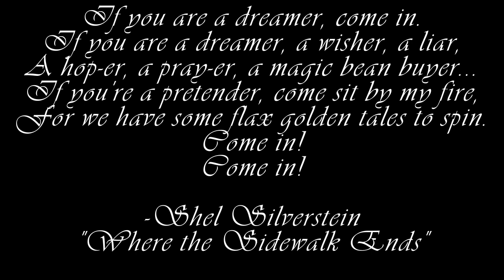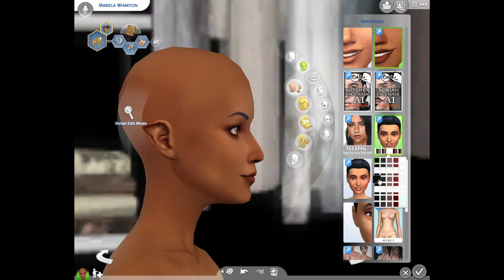CAS: Spinster Sisters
Welcome to another CAS Monday. Today we are continuing the stereotype series and loosely creating sims based on the stereotype of a spinster. They are actually based off the aunts from the movie "Practical Magic" and the television show " Sabrina the Teenage Witch". Every Monday we will be in Create a Sim and on Fridays we will be doing builds for the Sims we create. I hope you will follow along and join me as I create my own world filled with my sims and builds. Welcome to Tibara's Den, grab a snack and come in!

Title Screen:
Artwork:
Mysticsartdesign

Leave a comment letting me know who some of your favorite YouTube simmers are. Here are some of my favorites:
Of course there are more, but these channels are the ones I watch the most